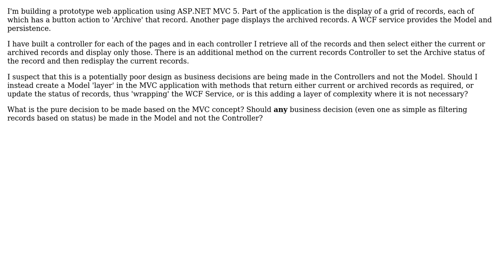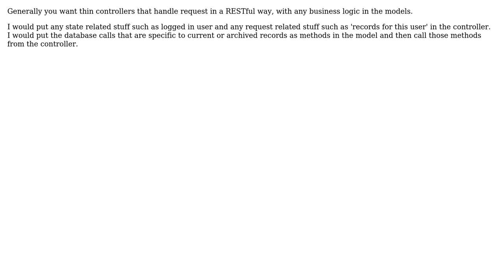Software Engineering: Is it wrong to make any form of business decision in a Controller?